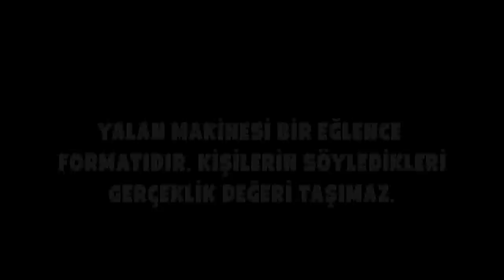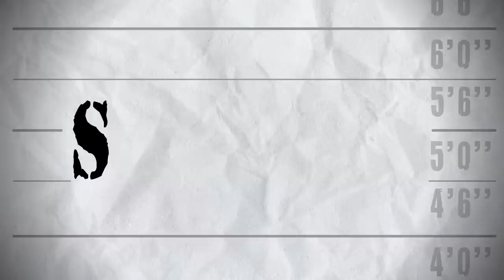Konuk: BAYRAM OĞUZ GÜNGÖR I Yalan Makinesi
Ortaya yalan makinesi koymak yerine, konuğun en yakınını getirip, konuğa sorular sorduğumuz talk show programımızın bu bölüm konuğu avukat, komedyen Bayram Oğuz Güngör.

00:00 INTRO
00:45 TANIŞMA
05:20 SORULAR
05:30 SABAH BENİMLE UYANIYORSUN
07:39 YENGENİN -TUNE BAKAR MISIN?
08:43 FLÖRTÜNDEN DAHA İYİSİNİ BULSAN
10:47 KIZ ARKADAŞIN İSTERSE GELİNLİĞİ GİYER MİSİN?
11:58 AYRILSANIZ AŞK ACISI ÇEKER MİSİN?
12:12 AVUKAT OLDUĞUNU HER FIRSATTA SÖYLER MİSİN
12:48 ARKADAŞINI ARAYIP TUTUKLANDIĞINI SÖYLESEN
13:07 ARKADAŞIN MI DAHA İYİ AVUKAT, SEN Mİ?
13:17 KAZANAMAYACAĞINI BİLDİĞİN BİR DAVAYI
13:37 SAHTE KANIT SUNAR MISIN?
13:58 KOMEDİYİ BECEREMEDİĞİNİ DÜŞÜNÜYOR MUSUN?
14:55 SENCE
16:58 KAPANIŞ